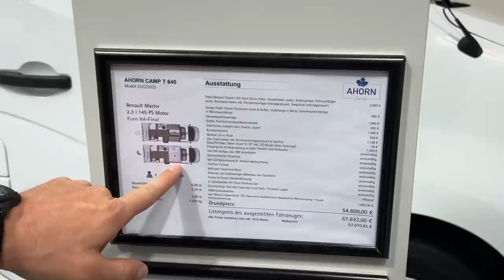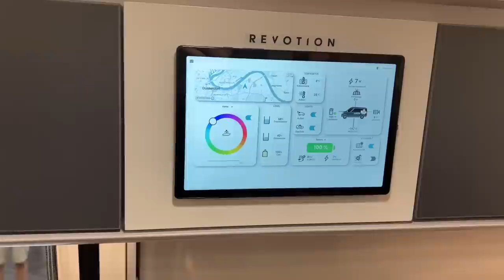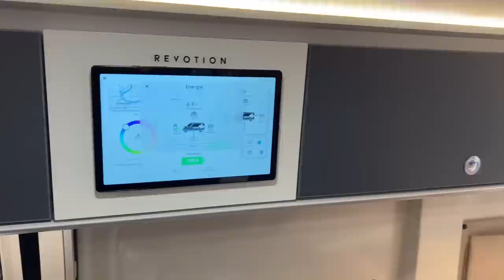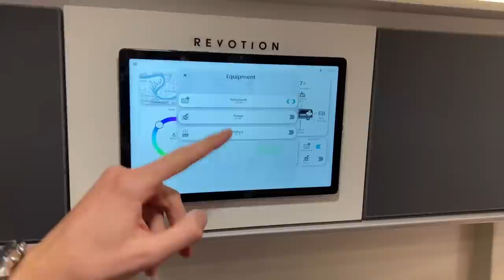Allererste Messe Eindrücke vom Caravan Salon Düsseldorf 2022 & Krasse Innvovation im Camper Bereich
CARAVAN SALON - Die Weltleitmesse für mobiles Reisen. 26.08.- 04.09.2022, Messe Düsseldorf.
Der CARAVAN SALON macht Düsseldorf jedes Jahr zur internationalen Hauptstadt der mobilen Freizeit. Nur hier können Sie Reisemobile, Caravans und Campervans in dieser Vielfalt entdecken, vergleichen und kaufen. Erleben Sie außerdem Fahrzeugtechnik, Komponenten und Ausbauteile, Zelte, Mobilheime, Caravaning- und Campingzubehör, Outdoorausrüstungen, Tourismus-Destinationen sowie Camping- und Stellplatzangebote. Beim CARAVAN SALON finden Sie eine Auswahl, die es auf der Welt kein zweites Mal gibt.

Öffnungszeiten: täglich von 10:00 bis 18:00 Uhr

Wir waren bereits am 1. Samstag vor Ort und haben super coole Infos für Euch zusammengestellt. Unter Anderem hat die Firma Ahorn Camp eine mega coole Innovation zum Thema Smart "Caravaning" im Programm und die ist wirklich gerade erst für die Messe fertig entwickelt worden.
Außerdem Greifen wir das Thema Energie und Batterie im Van auf.
Natürlich zeigen wir Euch auch generell ein paar richtig coole Camper Grundrisse.

Wenn Ihr jetzt so richtig heiß geworden seid, die Messe läuft noch bis 4.9. :)

UNSERE AUSRÜSTUNG:
Foto/Video: